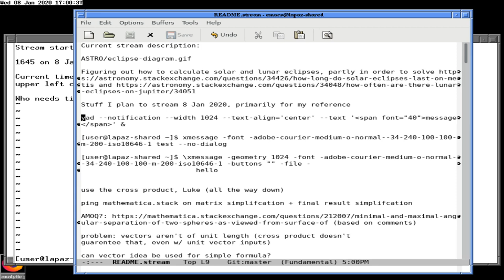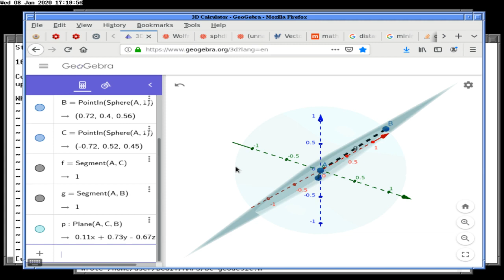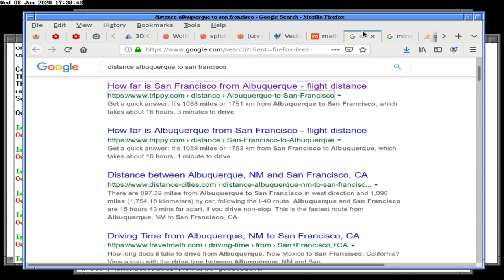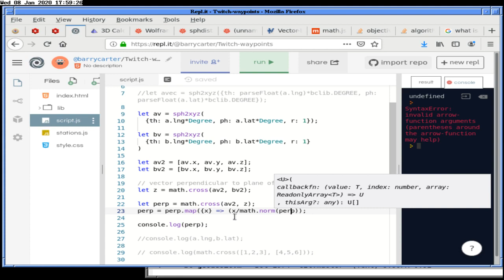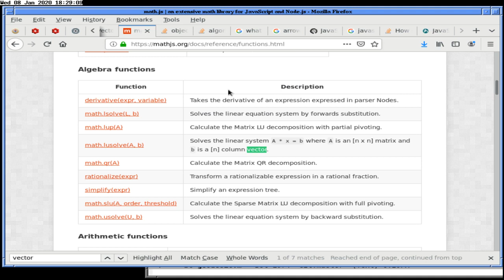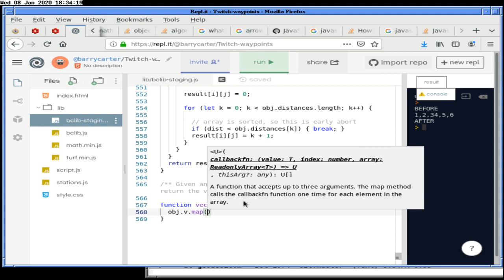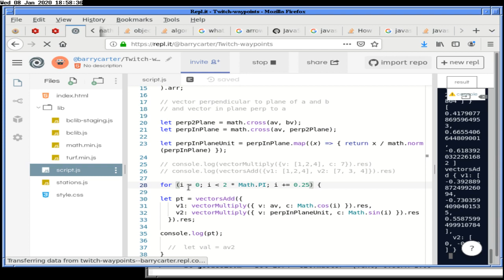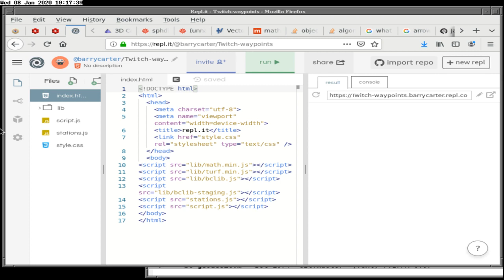Geography and cross products + annoying stackexchange + 8 Jan 2020 uUP gRIfrzo